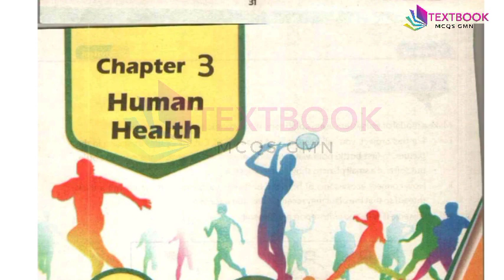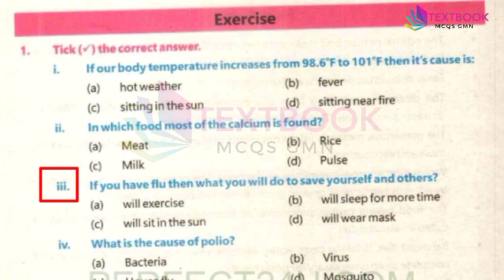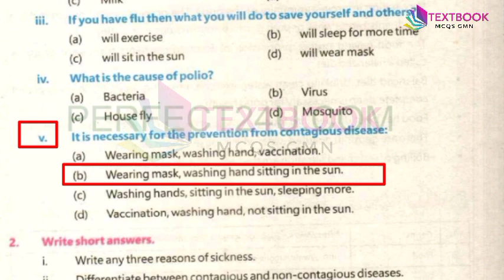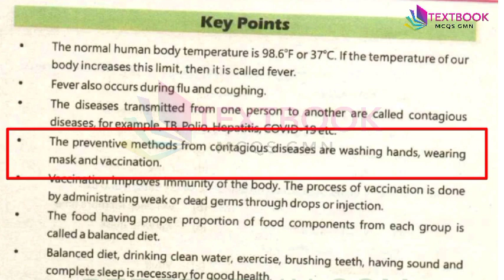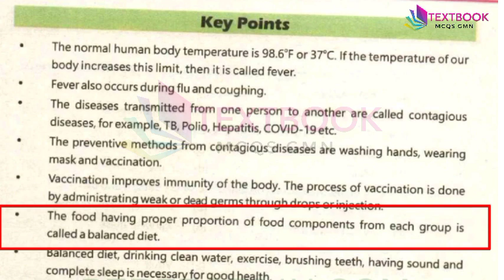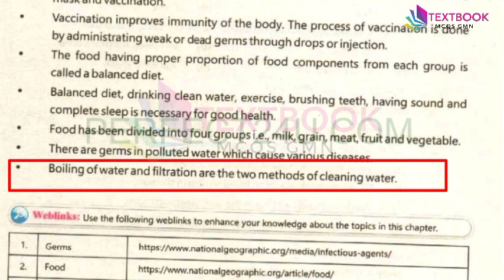4th General Science Mcqs GS Exercise Mcqs | Kpk Punjab Textbook General Science Mcqs | Chap# 3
Class 4th General Science Mcqs GS Exercise Mcqs | Kpk Punjab Textbook General Science Mcqs | Chap# 3